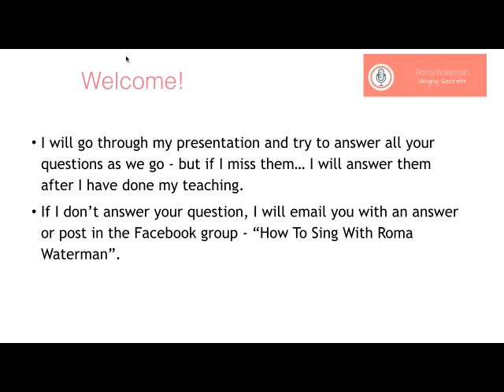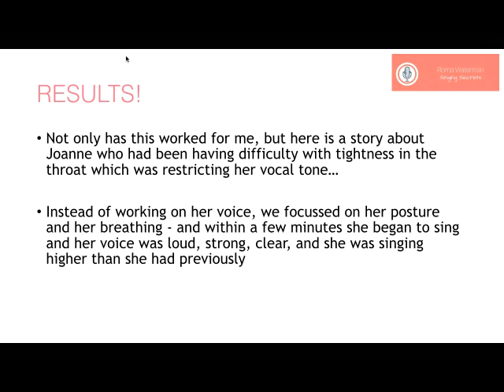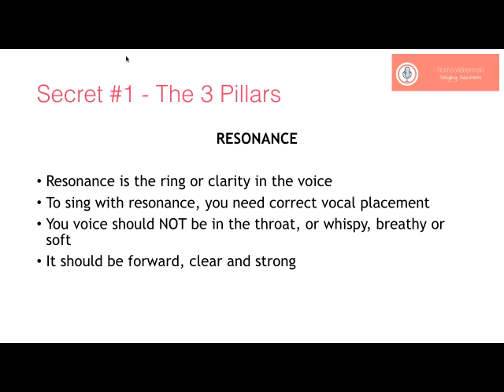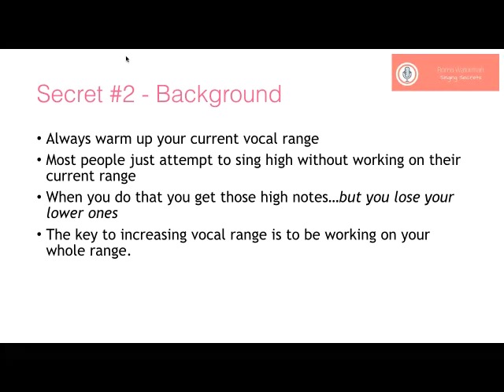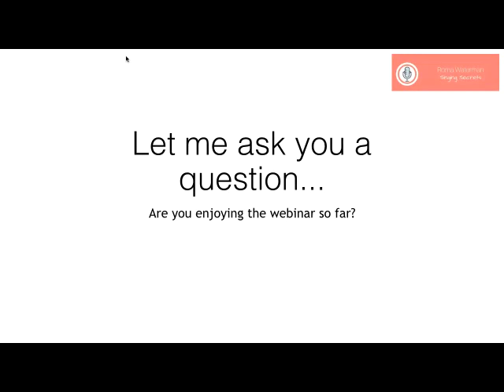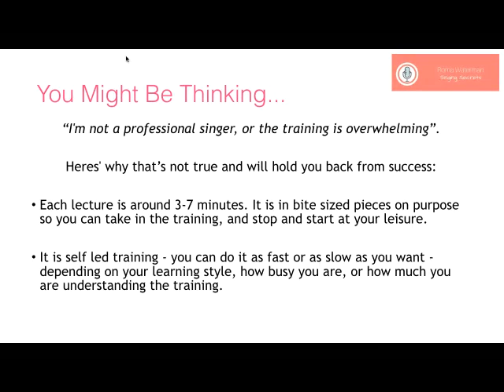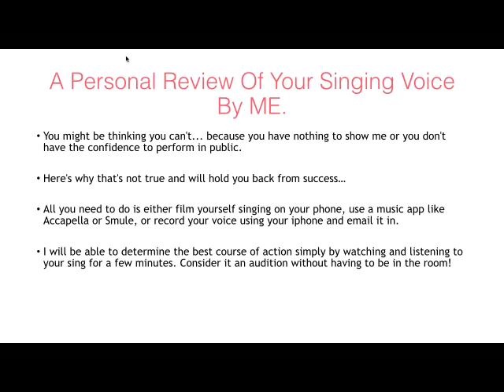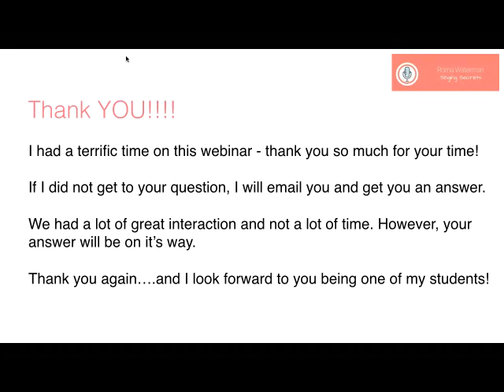How To Sing - FREE Singing Secrets Masterclass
Correct Vocal Technique, Increase Your Vocal Range & Tips For Singing Harmonies

In this FREE webinar I will show you how to use correct breathing, posture and vocal techniques to see immediate results.

So if you want to:

Sing with ease;
Increase volume and clarity without having to push
Sing higher with more flexibility
Learn simple techniques for correct posture, breathing and resonance without pushing your voice to sing louder/stronger;
Don't want to spend a lot of money on vocal training that may or may not work;

Then you need to attend this breakthrough webinar!

You can use these techniques to quickly achieve success with your singing.

In fact, here's just a part of the secrets we'll reveal on this incredible webinar:

The 3 Pillars of singing
Get these right and your voice will thrive..

(Using these 3 pillars correctly can immediately change the sound of your voice and make it so much easier to sing.)

How to increase vocal range and flexibility without an expensive vocal lesson

With correct vocal training it is possible to extend your range to higher than what you had expected.

How to learn and sing harmonies the easy way

I'll teach you my one simple hack that will help you immediately.

Don't miss this breakthrough webinar that will finally get you the success you want with your singing!

For more information on Roma Waterman and other training products, check out

For online singing courses that you can do in the comfort of your own home and in your own time frame check out my online school.

Watch my FREE Singing Secrets Webinar to learn Correct Vocal Technique, Increase Your Vocal Range & Tips For Singing Harmonies

Oh, and here's a little bit about me, in third person, because well, it's kind of weird to talk about this stuff when you are in first person :)

ROMA WATERMAN
Vocal coach Roma Waterman has been a vocal coach for performers on the X Factor, The Voice and Australia's Got Talent. She is an award winning songwriter, performer and author as well as a top vocal instructor. Her main focus is on training correct technique around breathing, resonance and posture, and she is an expert in helping with vocal problems such as voice fatigue, vocal nodules, hoarseness and incorrect technique.

Some reviews from her students:

The Best course I ever taken!
"I love taking this singing lesson course. It helped me to sing better. I can also take the lessons with me on the road. I'm glad I purchased this".Tiffany

Awesome vocal training
"Roma manages to cover complex and in-depth vocal techniques in a clear and simple way. Besides being a great singer herself, Roma is clearly a gifted teacher which shines through in these vocal lessons. I highly recommend this course". Amberley

Well structured course
"I've been a rock singer in a band for the past 3 years and lately I have been performing more solo acoustic gigs. Roma's course is so helpful. It is well structured and leads you by the hand to higher levels. Highly recommended!" Ibrahim